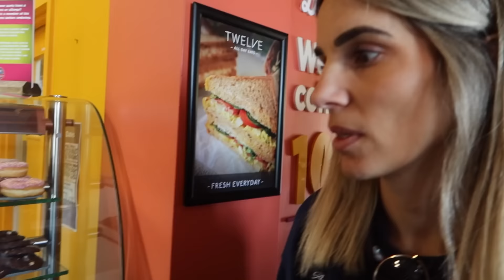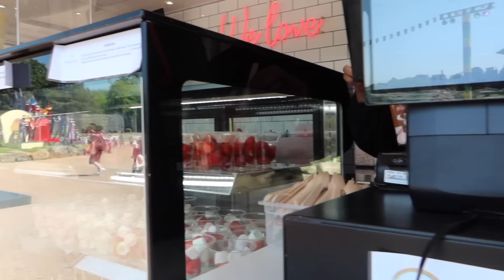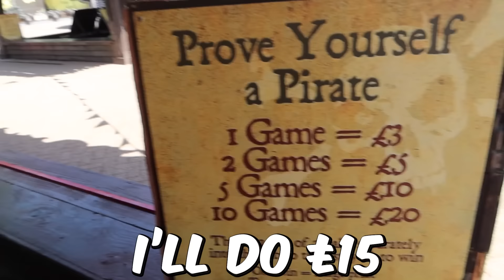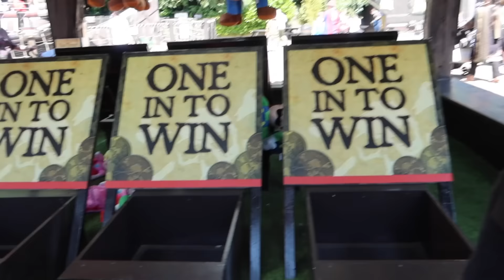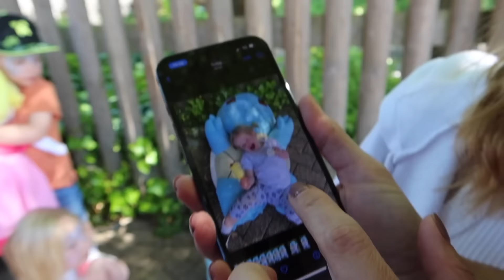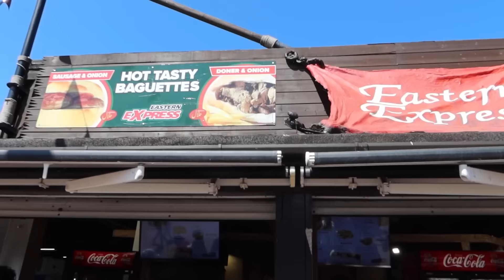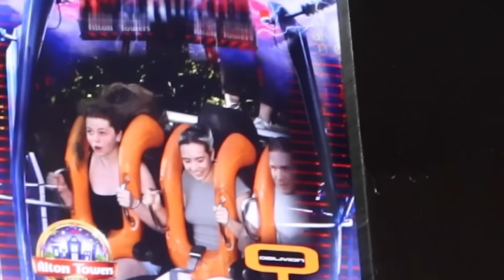Only Eating THEME PARK Food for 24 HOURS! 🎢